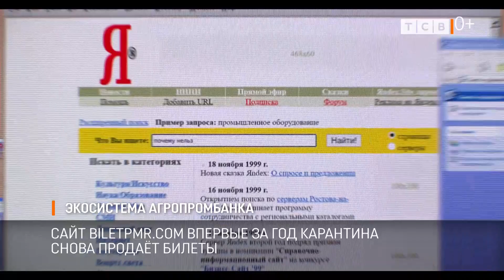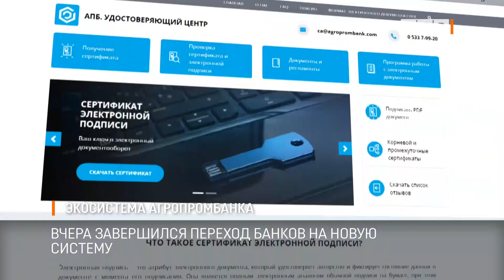Экосистема Агропромбанка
Как получить электронную справку, почему на приднестровском Алиэкспрессе чаще всего заказывают лекарства, и как все это связано с Агропромбанком. Экосистема – это когда под одним брендом разные сферы жизни. Все подробности у Дениса Мартыненко.